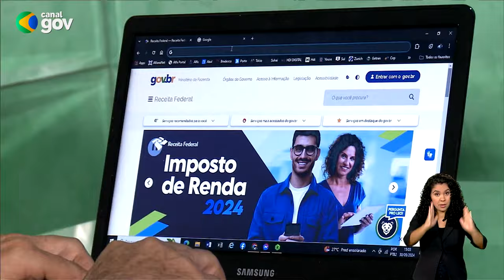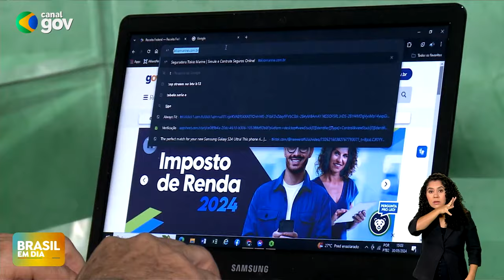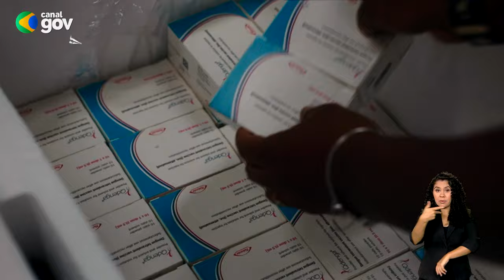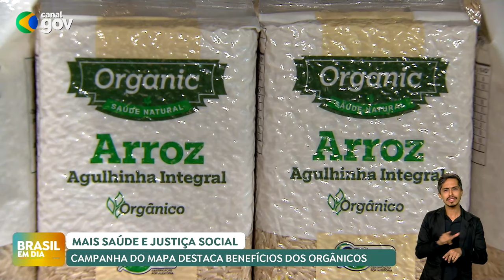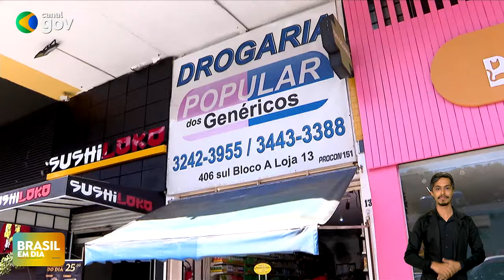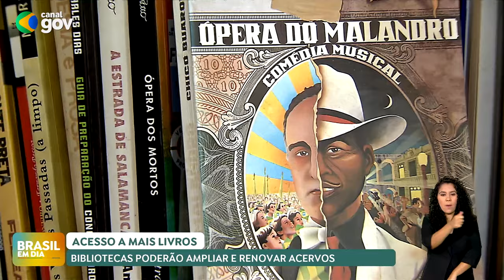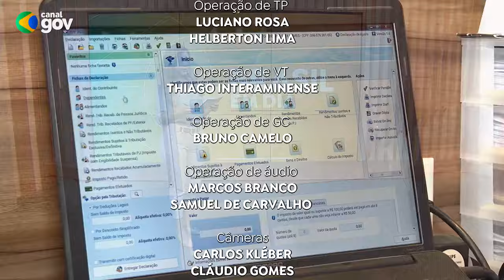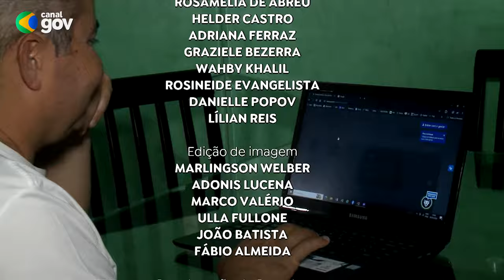BRASIL EM DIA | 31/05/24